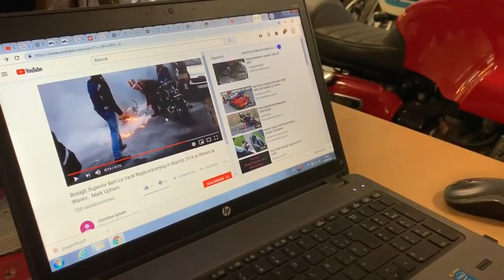Algo que NO puede faltar en tú vehículo - Recomendación Cafe Racer SSpirit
Mostramos el extintor comefuegos en Cafe Racer SSpirit.